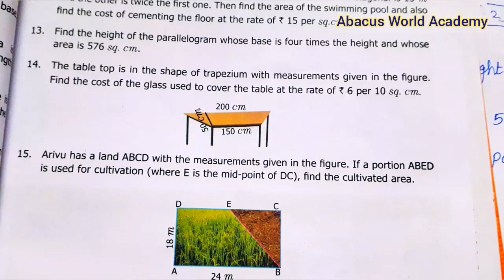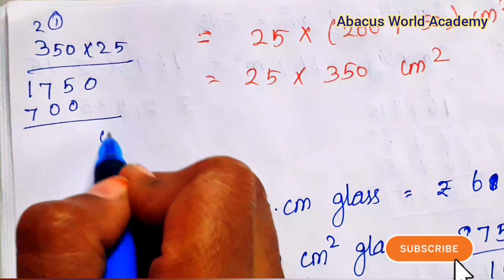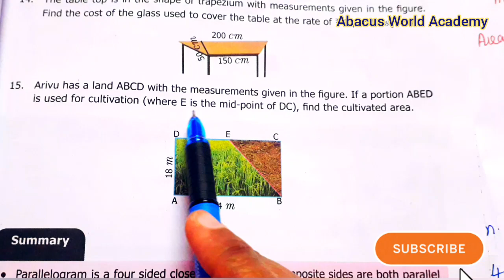7th Maths Term 1 chapter 2 Measurements Exercise 2.4 pg no 49 sum 14,15 challenge problems